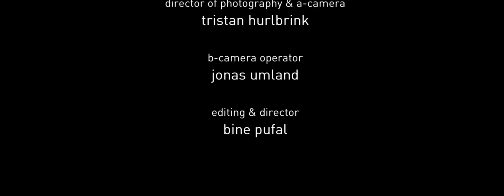ECHOREV - SHIVER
ECHOREV is an international duo that sings songs, drops beats, and builds spaceships that will take you on a journey from the light into the darkness and back again.

Johnny Nicholson (California) and Jörn Bielfeldt (Germany) craft a new breed of electronic pop. They perform songs propelled by soaring vocals and dynamic instrumental layering, mixing raw and ethereal sounds, with “anthem quality and many a sing-a-long moment.” (The Owl Magazine)

ECHOREV’s first release in over two years showcases one of the new singles from their upcoming album and portrays their developing collaboration with mixed media technologist Javier Cruz. Cruz orchestrates an optic experience that pushes the boundaries of live audio/visual connectivity, simultaneously harmonizing his visuals with the music.